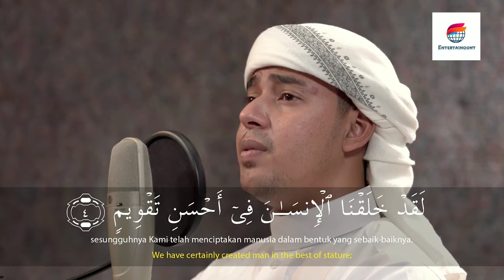Salim Bahanan Surah At-Tin || Beautiful Recitation